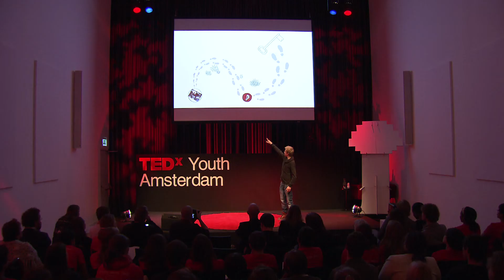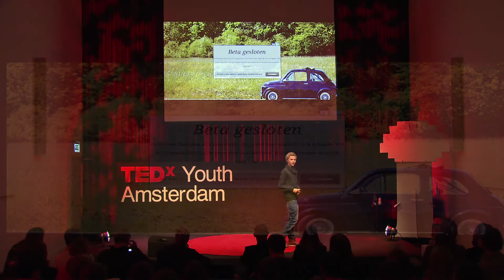Bas de Vries: Ontdek door te doen wat jij wil weten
Bas, 16 jaar, internetondernemer,  is bezig met het opzetten van zijn eigen bedrijf Carchoice.nl. Zijn inspiratie: zijn moeder. Toen zijn moeder in 2010 een auto wilde kopen, wilde hij haar heel graag helpen. Dat was makkelijker gezegd dan gedaan. Maar zijn jonge ondernemerstalent kwam los. Hij ging op ontdekkingsreis. Een ontdekking naar zijn vuurtje. Een vuurtje waar eind 2012 een bijzonder resultaat van online komt!